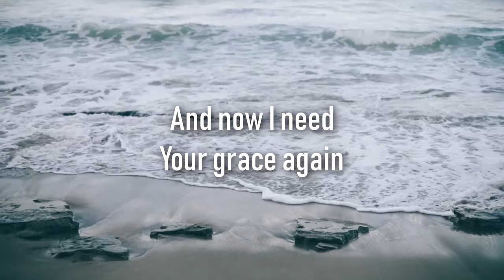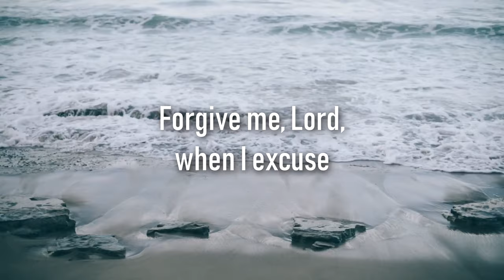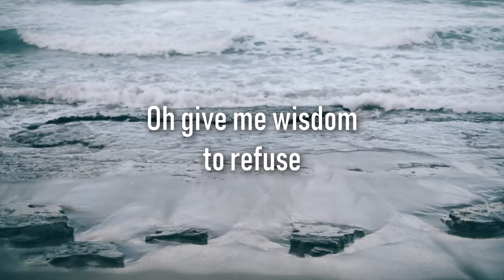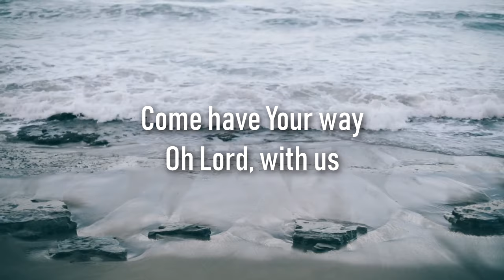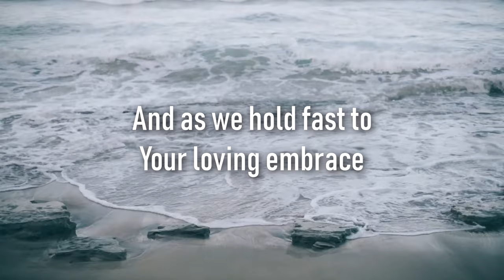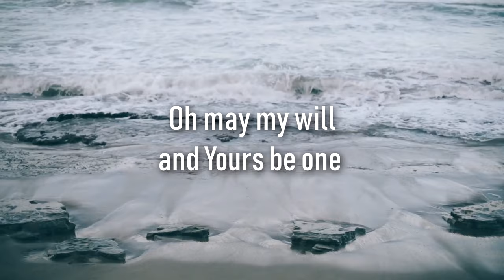Forgive Me, Lord (Confession Song) - Lyric Video